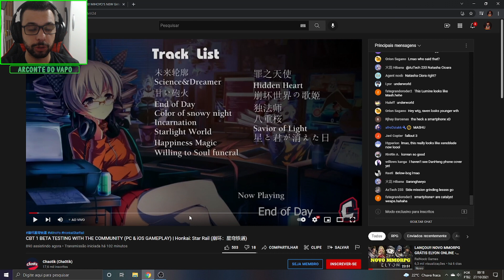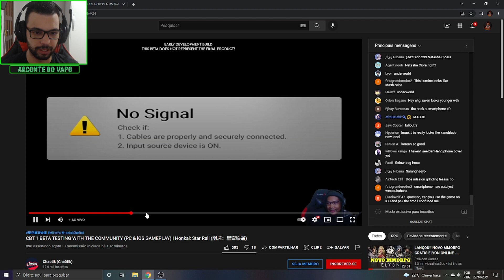BETA FECHADA COMEÇOU!! NOVO JOGO DA MIHOYO ESTÁ LINDO!! HONKAI STAR RAIL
Memória Ram: 2 Pente Kingston Hyperx Fury Ddr4 8gb (16gb) 2400 Mhz Black
Placa de Vídeo: GeForce RTX 2060 OC 6GB GALAX
HD: 1 TB
Fonte: Thermaltake 600W 80 Plus White Smart Series